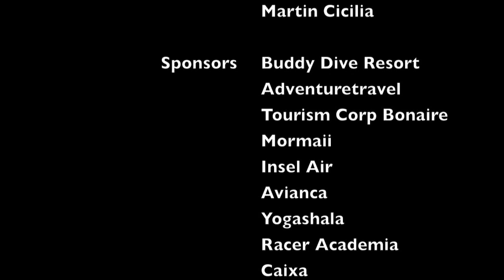Karol Meyer - Skandalopetra World Record (Female Category)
New world record held today in the waters of
Bonaire - Caribbean, during the event with Buddy Dive Freediving with Karol Meyer.
The brazilian athlete surpassed the previous world record in 8meters, reaching a depth of 68.9 m in the modality called Skandalopetra (skandalopetra.com), a discipline that recalls the history of the freediving and the ancient Greek sponge fishermen.

This is eighth world record conquered and by Karol Meyer.

Agradecimentos especiais - Special Thanks to:

BUDDY DIVE Resort
MORMAII
ADVENTURE TRAVEL
TCB Tourism Corporation of Bonaire
Avianca
Insel Air

Dr. Nikolas Trikilis (Judge) Skandalopetra.com
Dr. D. Van der Vaart
Stinapa Bonaire Marine Park

Ao grande time de suporte - to the great support team:
Marcelo Helmers - "Kolauzeris" - resp for the rope in greek language - responsavel pelo cabo em grego
Augusto Montbrun - resp pela operacao
Francesca Virdis - safety freediver e tech diver
Martin Cicilia - tech diver
German Arango - tech diver
Walter Stark - tech diver profundo

Aos apoiadores - to supporters:
Racer Academia
Yogashala
CAIXA
ChatPointHouse
Brasil Mergulho
Revista Deco Stop

Imagens - Images:
Clecio Mayrink
Alcides Falanghe
Tatiana Zanardi
Ocean Eye Productions
Rodrigo Coluccini
Martin Cecilia